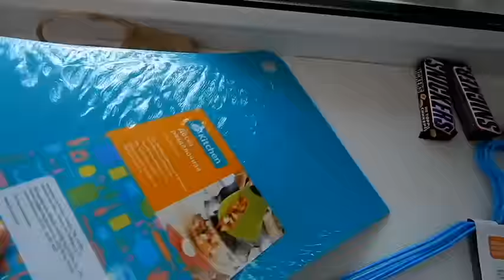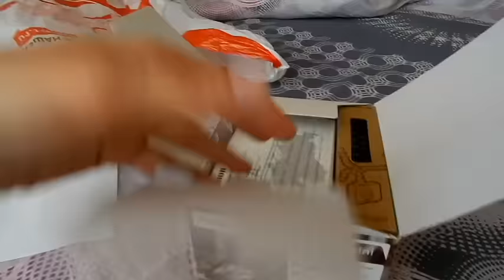VLOG НОВАЯ КАМЕРА Canon LEGRIA mini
Всем привет!
И снова видео про покупки), только в формате Влога, и моя радость. новая влоговая камера, теперь снимать на улице стало так легко)!
Ссылка на магазин где заказывала камеру (там по мимо камеры, есть много других интересных товаров)